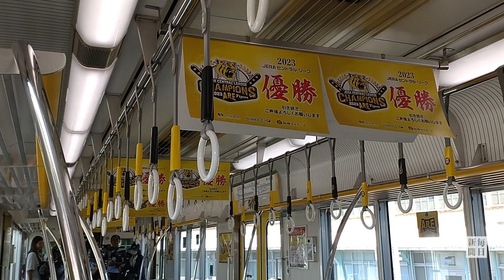阪神優勝記念「タイガース号」「甲子園号」を連結運行 阪神電鉄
プロ野球・阪神タイガースのセ・リーグ優勝を記念して、阪神電鉄武庫川線の「タイガース号」と「甲子園号」を連結した特別仕様車が29日、初めて4両編成の普通電車として本線での運行を始めた。車内を優勝記念ポスターで埋め尽くされた記念電車は尼崎駅（兵庫県尼崎市）を起・終点に、10月1日まで3日間限定で大阪梅田―高速神戸駅間を1日上下10本程度運行する。【撮影・稲田佳代】2023年9月29日公開